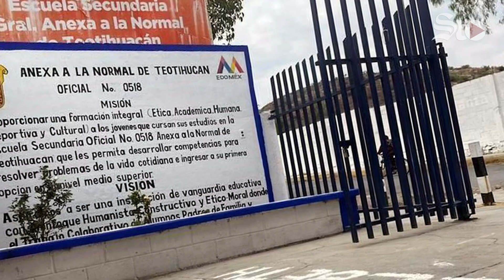Declaran culpable de homicidio a Azahara Aylin en el caso de bullying contra Norma Lizbeth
Después de casi nueve meses desde que se dio a conocer el trágico caso de Norma Lizbeth, una adolescente de 14 años que perdió la vida a raíz de una pelea, finalmente, ayer martes 31 de octubre, se emitió el veredicto en contra de Azahara Aylin por parte de un juez del Tribunal de Enjuiciamiento Especializado en el Sistema Integral de Justicia Penal para Adolescentes.